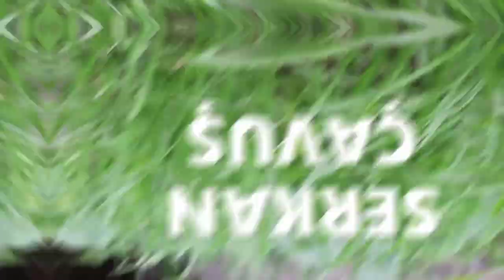EJDER MEYVESİ NASIL YETİŞTİRİLİR? ( Ejder Meyvesi Bitkisi )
Selam çiçek dostları! Bu videoda ejder meyvesi (Dragon Fruit) yetiştiriciliği hakkında bilinmesi gerekenleri (Ejder meyvesi çoğaltma, yetiştirme, çelikleme, faydaları, nasıl ekilir?) anlattım. İyi seyirler :)

Kesinlikle izlemeniz gereken oynatma listelerim!

Selam ben Serkan! Youtube hayatıma başladığımdan bu yana bir çok girişimim oldu. Kanalımda çiçeklere ve genel olarak bitkilere dair püf noktalar hikayeler ve çiçek ekerken dikkat edilmesi konuları anlatan videolar paylaşıyorum. Çiçekler hakkında videolar oluştururken çok eğleniyorum ve bu hikayelere sizleri de ortak etmek istedim. Haftada iki video paylaşıyorum.